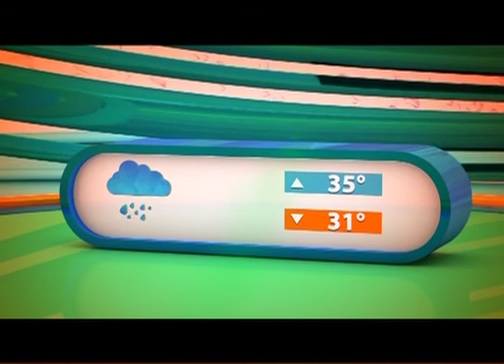Hair Removal | Electrolysis | Hirsutism | Cosmetic | Facial Treatment | Shehla Khan | Dr. Buland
Morning Show on Hair Removal by Electrolysis, Electrolysis_by_sk, ShehlaKhan, dr_buland_iqbal, Capital TV Morning Show Rise and Shine Pakistan Hosted By Dr. Buland Iqbal (Monday to Friday at 09:05am, Sat-Sun 10:05am)